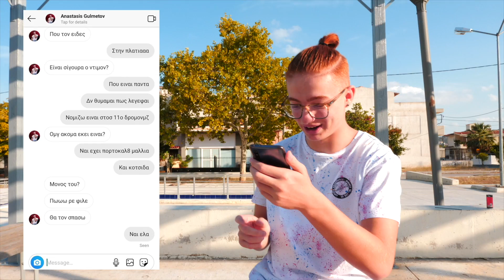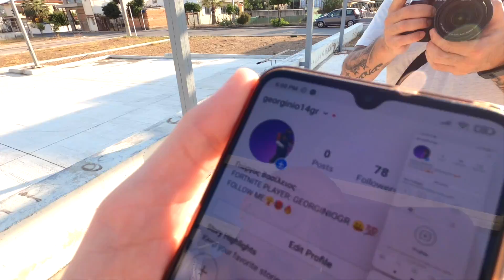ΠΙΝΕΙ ο DIMON HELL? ΤΡΕΛΑΘΗΚΕ ο Stas! PRANK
⚡️ ΠΑΡΑΓΓΕΙΛΤΕ τα ΣΥΛΛΕΚΤΙΚΑ GL ARMY ΠΡΟΙΟΝΤΑ ⚡️ O Dimon είπε να κάνει μία πλάκα - prank μαζί με τον Rafario στον Stas! Ότι και καλά πίνει ο Ντιμόν πίνει Hell Energy Drink που του το απαγορεύει ο Στας άλλα και ο Ραφάριο? Ο Stas GL πάντως τρελάθηκε πολύ! Τι έγινε τελικά?!Δείτε το Βίντεο ΜΕΧΡΙ ΤΟ ΤΕΛΟΣ!